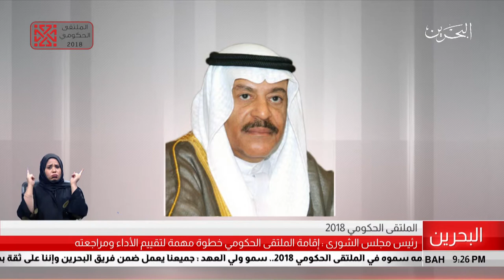البحرين مركز الأخبار : رئيس مجلس الشورى يؤكد أن إقامة الملتقى الحكومي خطوة مهمة لتقييم الإداء